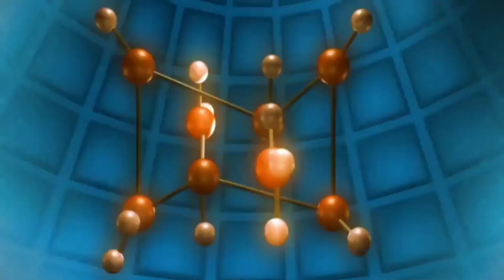Msc Chemistry Fresher Jobs 2021 | R&D Jobs for MSc Chemistry 2021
Job notification link ( Linkedn)